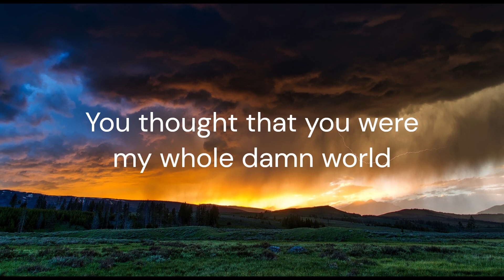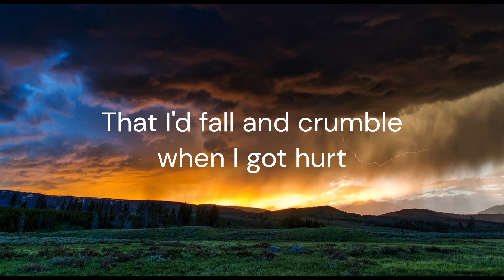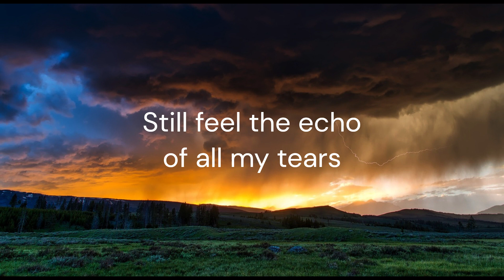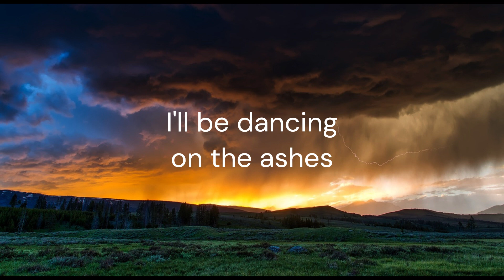Lightning - Zoe Wees / FULL SONG LYRICS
This woman is such a legend! Beautiful and unique voice with so many amazing heart feeling songs. Originally coming from Germany, she's slowly being recognized in the whole world. She honestly should be famous by now!